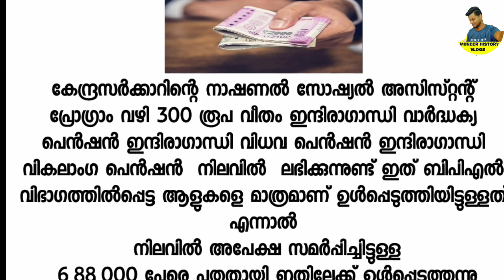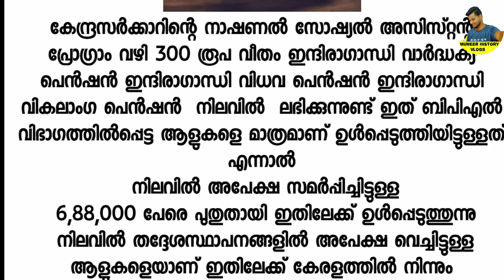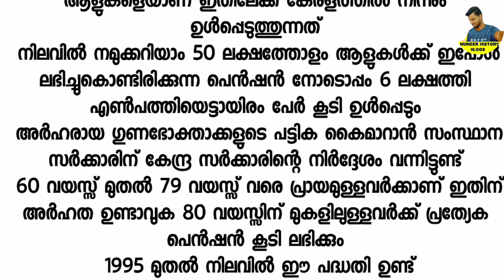daily update 22/7/22,പെൻഷൻ കേന്ദ്ര സഹായം 300 രൂപ,ഇ ശ്രം ഈ മാസം 31 അവസാനിക്കും,കിസാൻ നിധി അറിയിപ്പ്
daily update 22/7/22, പെൻഷൻ കേന്ദ്ര സഹായം 300 രൂപ, ഇ ശ്രം ഈ മാസം 31ന് അവസാനിക്കും,കിസാൻ നിധി അറിയിപ്പ് , 5 ഇലക്ഷൻ രൂപ വാർത്ത 1 ലക്ഷം തിരിച്ചടയ്ക്കേണ്ട,
 pension,4 Important Notices for Social Security Welfare Fund Pension Recipients, പെൻഷൻ വാങ്ങുന്ന ആളുകൾ അറിയേണ്ട 4 അറിയിപ്പുകൾ,